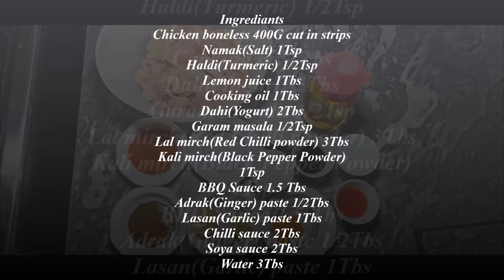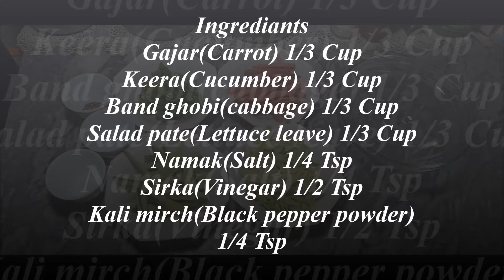Chicken Shawarma چکن شوارما | Ghar mein shawarma banany ka asan tarika